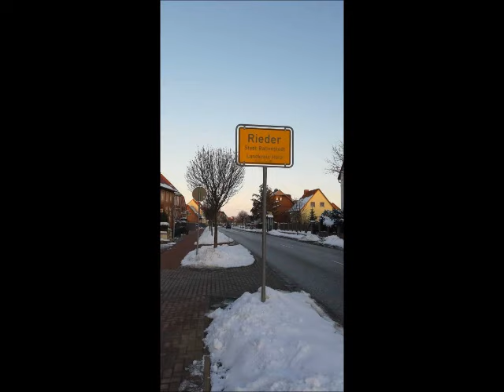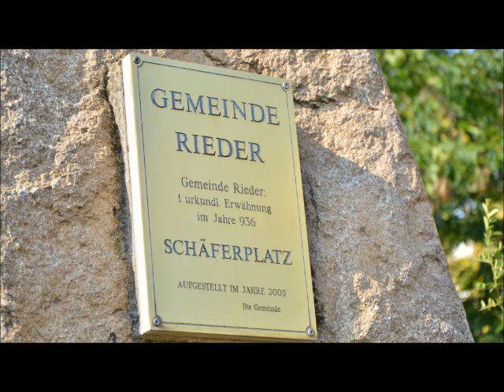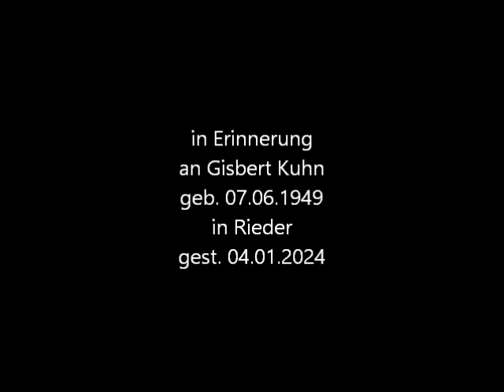Ein Lied für Rieder Gisbert Kuhn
ein Lied für Rieder gesungen von Gisbert Kuhn
in Rieder geboren am 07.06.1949
Musik hat Ihn sein ganzes Leben begleitet,
den Text zu diesem Lied hat er geschrieben und gesungen
zur Erinnerung an Ihn
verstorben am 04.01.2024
Ruhe in Frieden Gisbert